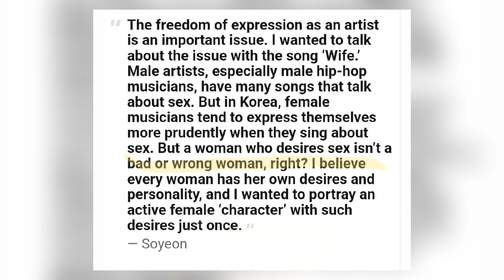(G)I-DLE’s Soyeon’s goes Viral with Bold Opinion on Women Singing About Sex in recent Interview